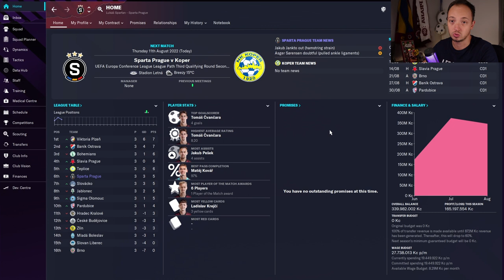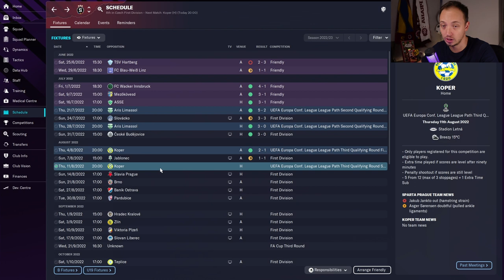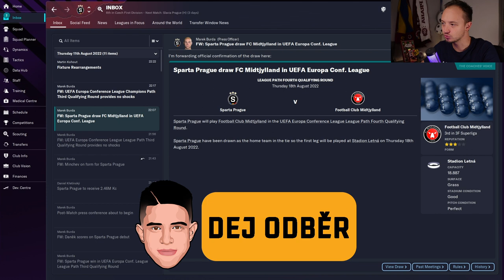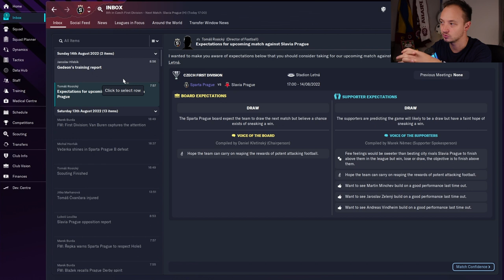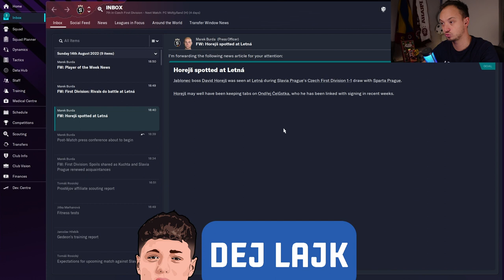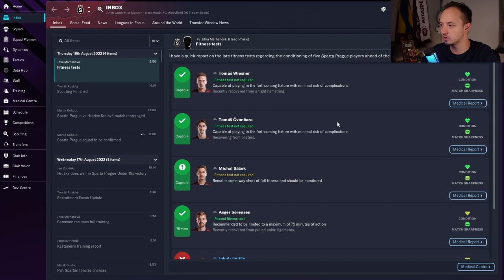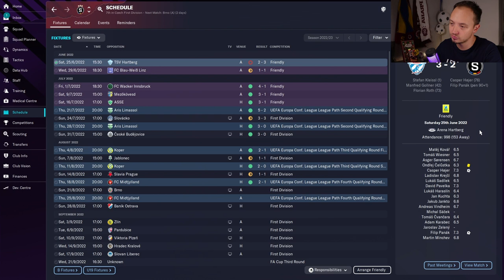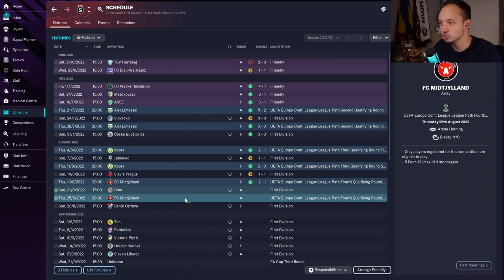FM 23 - SPARTA | DERBY JE TADY! S01E03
Vedu Spartu ve hře Football Manager 2023!